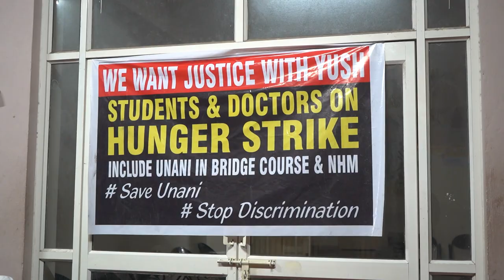Unani students and doctors go on indefinite hunger strike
Students and doctors associated with the Government Nizamia Tibbi College and hospital on Monday sat on an indefinite hunger strike.

They say that they will not stop until the government retracts the last notification issued on September 16 which eliminated Unani, Homeopathy, and Naturopathy as valid medical disciplines in AYUSH, and only retained and promoted Ayurveda.

Report: Usama Hazari
Shot: Siddhant Thakur